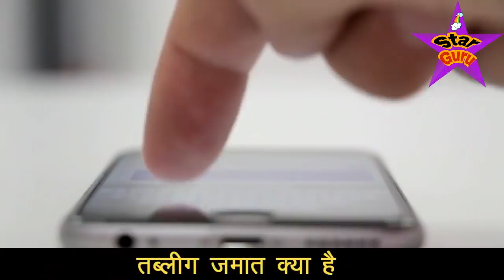निजामुद्दीन मरकज - तब्लीग जमात क्या है || जमात से जुड़े लोग क्या करते है Nijamuddin Markaj Ka Sach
dosto aaj ke is video me aapko bataya gaya hai tabligi jamaat kya hai or yah kese kaam karti hai or nijamuddin markaj ka sach kya hai kis tarah se nijamuddin markaj me tin hajar log ek building me rah rahe the to dosto aap is video ko aakhir tak dekhiye or is pyare se video ko apne dosto me share bhi kar dijiye shukriya apka